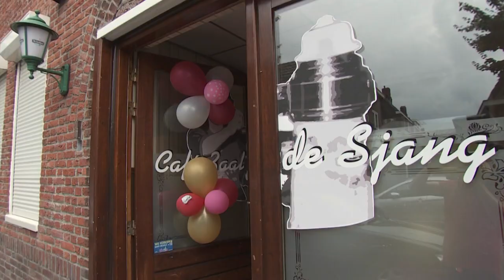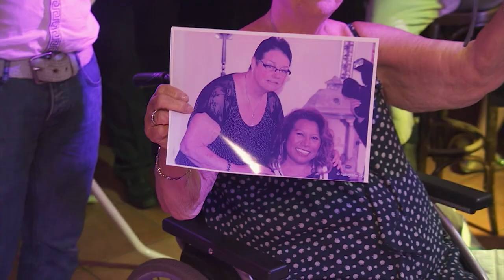Justine Pelmelay: "Dat is het tweede land waar ik zou willen wonen" - RTL TRIPS & TRAVEL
Justine Pelmelay is een oud Songfestival deelneemster, zangeres en presentatrice. Daarnaast spreekt zij commercials in en is ze regelmatig te bewonderen op de Nederlandse TV. Kevin is op pad gegaan naar Den Bosch, om Justine te vragen over haar favoriete reizen. Kevin treft haar bij een optreden, en vraagt o.a. naar de bestemming die nog op Justine’s bucketlist staat. Justine was op zaterdag 7 juli te zien bij RTL4.